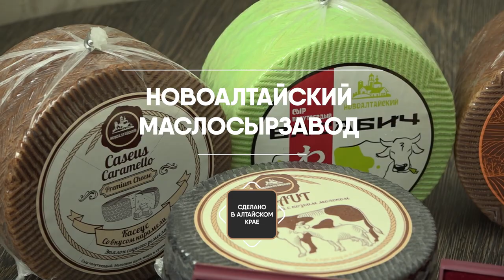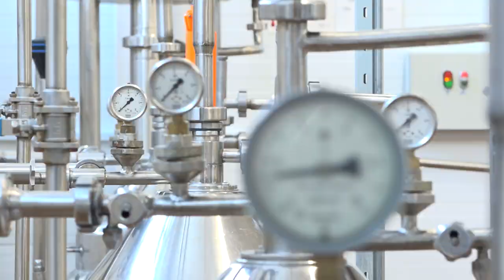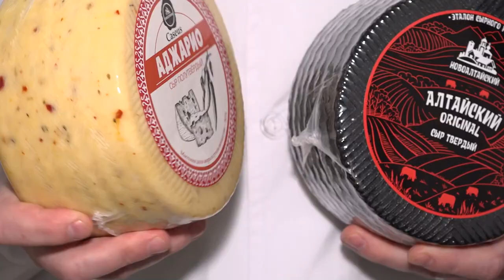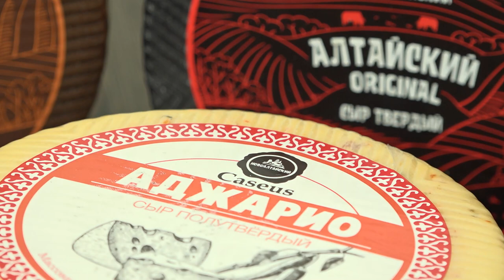Новоалтайский Маслосырзавод: гарантия производства качественной продукции | Cделано в Алтайском крае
"Новоалтайский Маслосырзавод" открылся менее четырех лет назад, но его продукция очень быстро нашла своего постоянного покупателя. Прежде всего, речь идет о ценителях качественного и вкусного сыра, произведенного из натурального молока с соблюдением строжайших санитарных норм. На сегодняшний день производственная линейка предприятия расширилась до 13 наименований твердых и полутвердых сыров, потребители уже оценили новинки

На сегодняшний день производственная линейка предприятия расширилась до 13 наименований твердых и полутвердых сыров, потребители уже оценили новинки